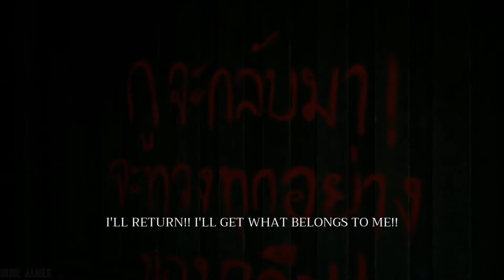Home Sweet Home - Walkthrough Part 3 (No Commentary)